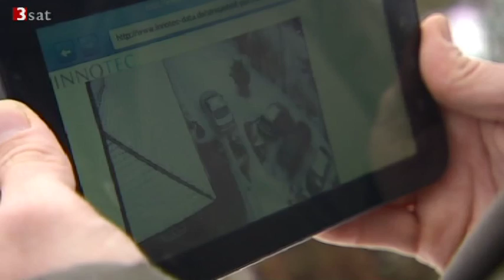Big Brother 2.0 - Das EU-Überwachungsprogramm "Indect"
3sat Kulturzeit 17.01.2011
Big Brother 2.0
Das EU-Überwachungsprogramm "Indect"